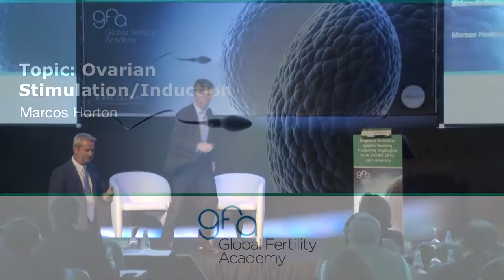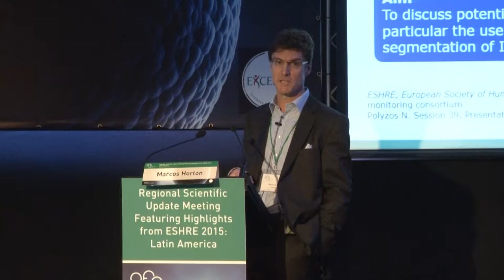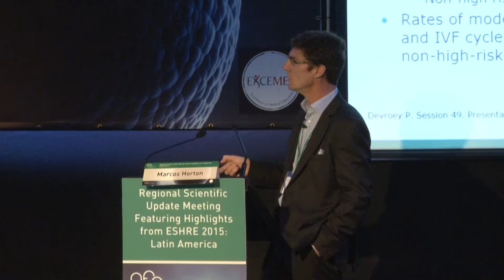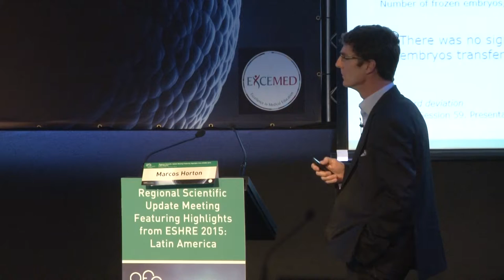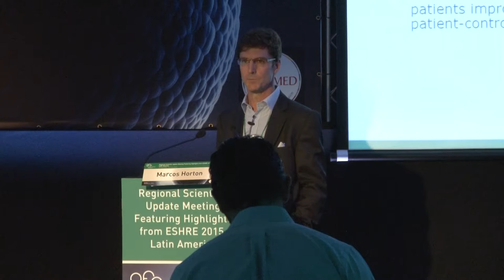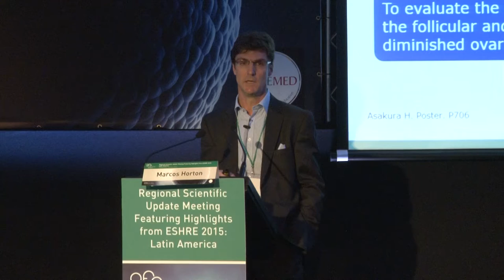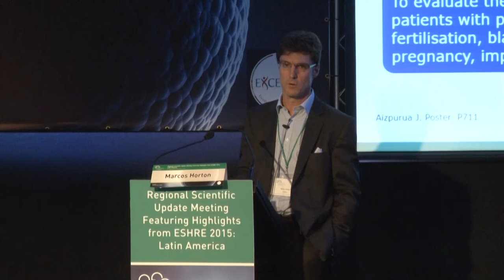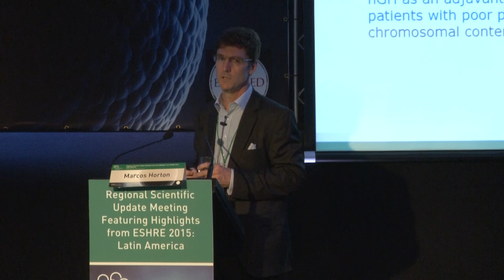SP Ovarian Stimulation